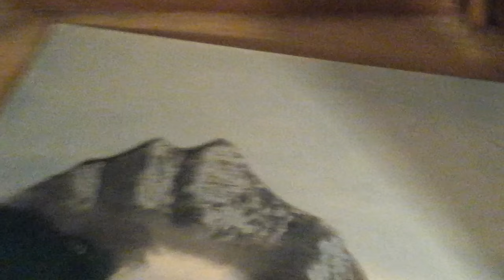My first ever painting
My first painting ever. other than those times in kindergarden.